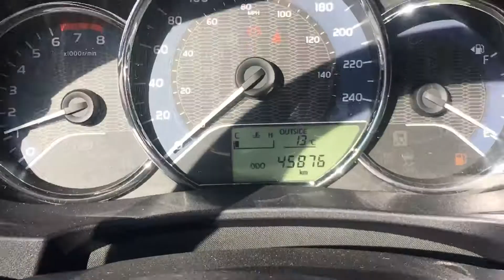September 18, 2018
2014 Corolla